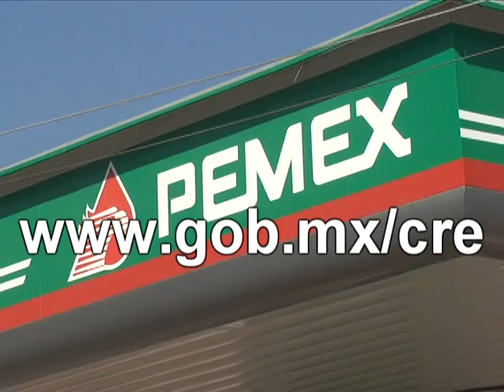Precios oficiales del combustible para el 2 de marzo de 2017